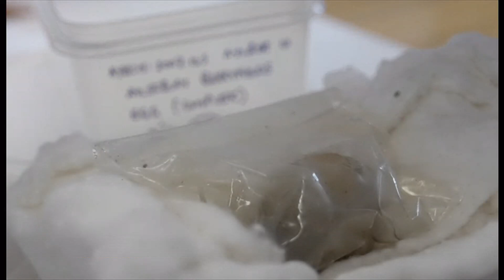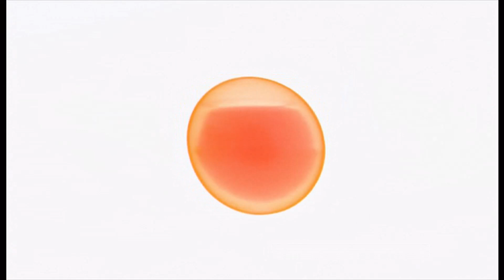Aylesbury Roman egg with contents a 'world first', say scientists (1,700 years old) (UK) 13/Feb/2024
The only intact chicken's egg found from Roman Britain times is now thought to be the only one of its type in the world - after scientists found it still had liquid inside.

The egg, which is about 1,700 years old, was found during a dig in Aylesbury in Buckinghamshire.

Researchers said at the time it was a "genuinely unique discovery".

However, they admitted they were "blown away" recently to find it still contained the yolk and egg white.

A micro CT scan - that produces 3D images - revealed the contents of the egg, complete with the air sac.

There are plenty of other Roman stories on this channel as well.